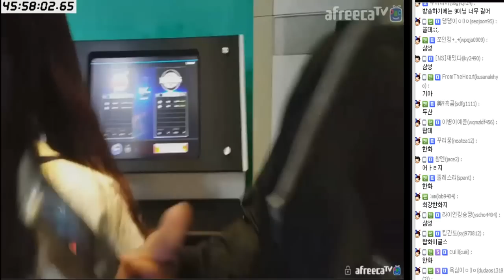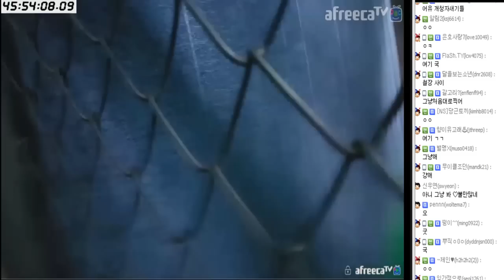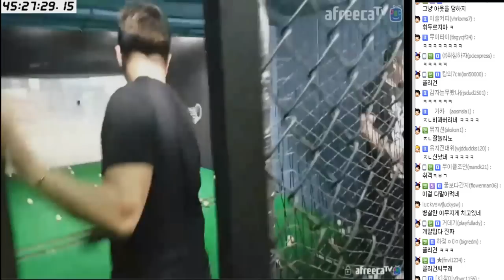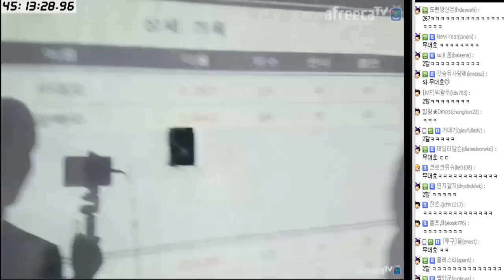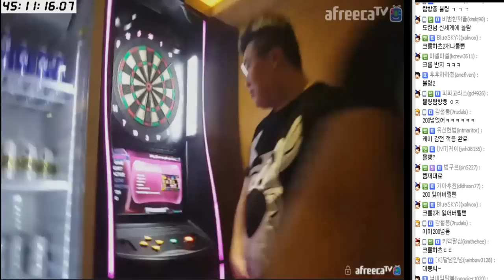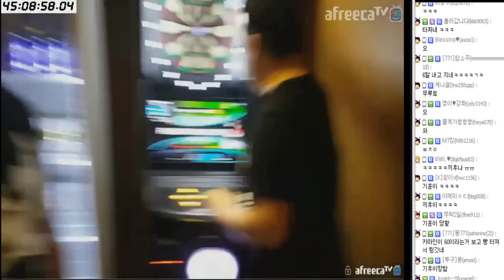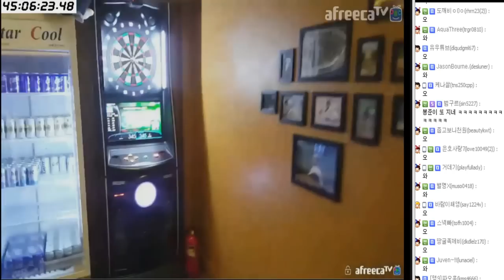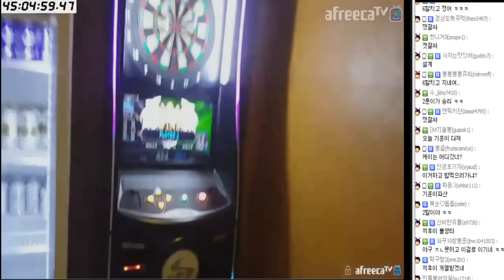멸치 VS 돼지 병살 레전드?!(케이X와꾸대장봉준X킹기훈X강은호)[K3][72시간방송#18][17.02.14]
[케이TV][72시간방송#18]멸치 VS 돼지 병살 레전드?!(케이X와꾸대장봉준X킹기훈X강은호)[17.02.14]